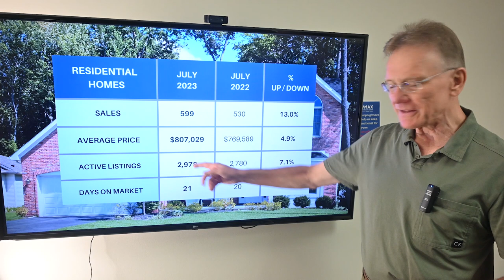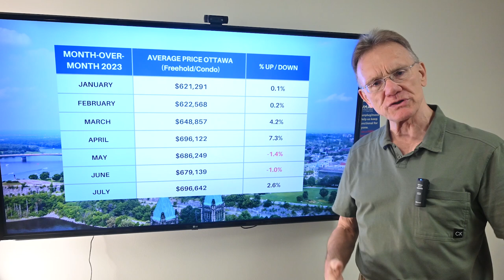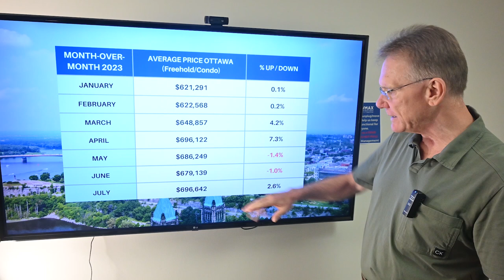Ottawa Real Estate - July 2023 Update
Real Estate Market Update for Ottawa, August 1, 2023. The average price for a home in Ottawa (including residential homes and condos) is now $696,642, an increase of 5.3% over July, 2022.

Breaking down the average prices into houses and condos:

The average price for a freehold house in Ottawa for July was $807,029, up 4.9%. This includes detached singles, Townhouses and Semi-Detached homes.

The average price for a condominium in July was $438,355 up 2.9%. This includes apartments, row units and stacked-style condos.

With an inventory of 3,546 homes and 855 sold, there are 10.4 weeks of supply which translates to a strong Seller's Market.